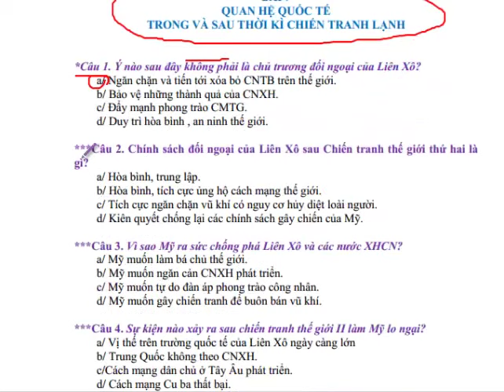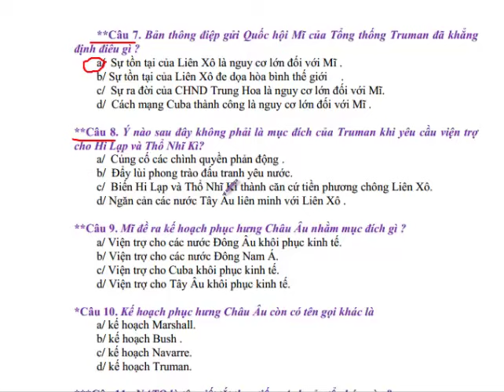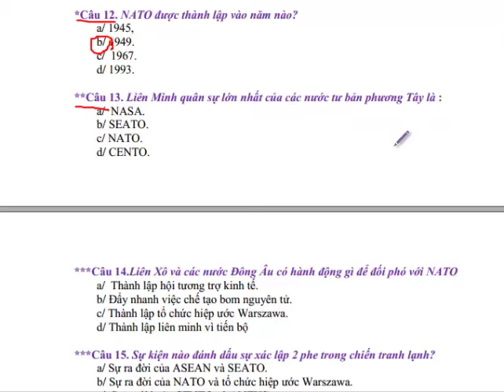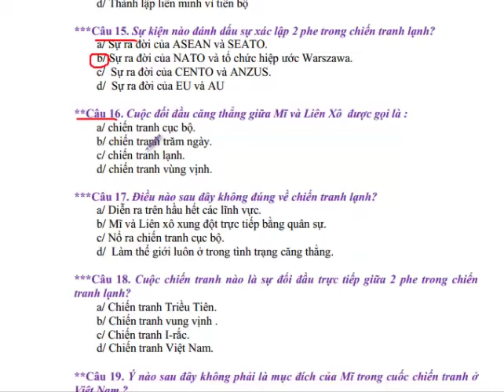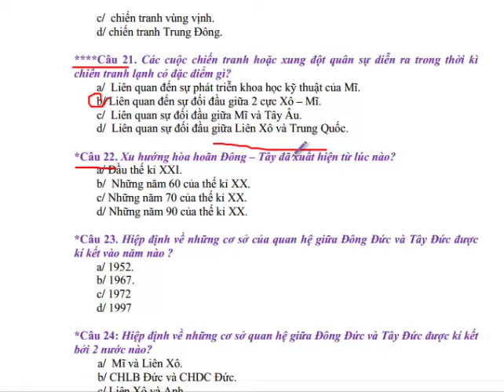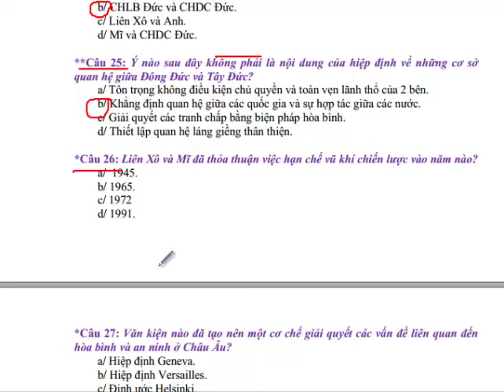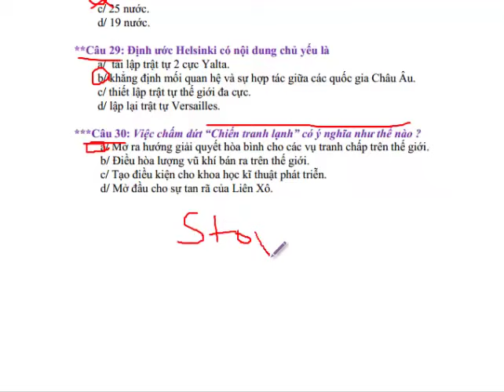Trắc nghiệm lịch sử 12 - bài 9 Quan hệ quốc tế trong và sau chiến tranh lạnh |2k vlogs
Nhằm đáp ứng yêu cầu kỳ thi THPT Quốc gia, ad sẽ làm toàn bộ video lịch sử lớp 12 cho các bạn tham khảo và học tập ^.^